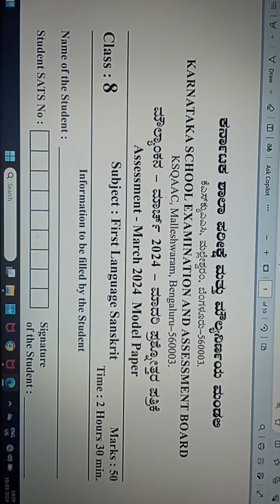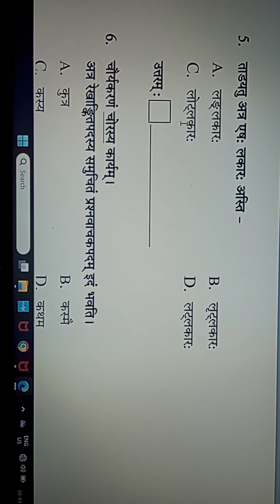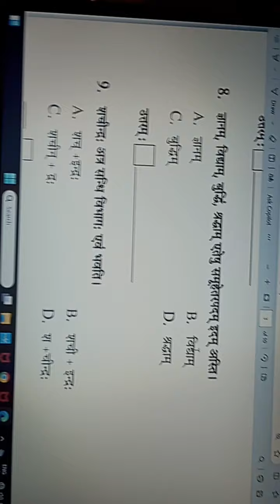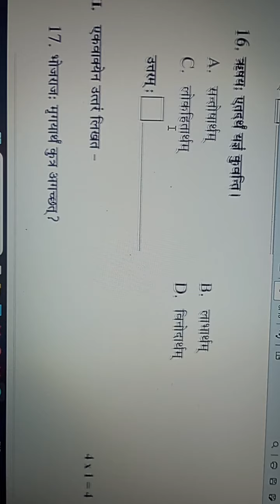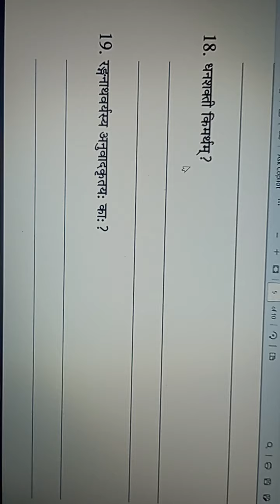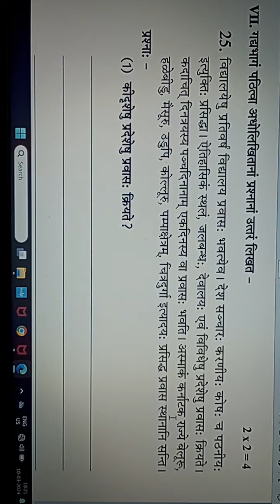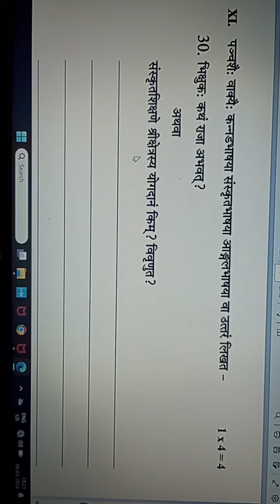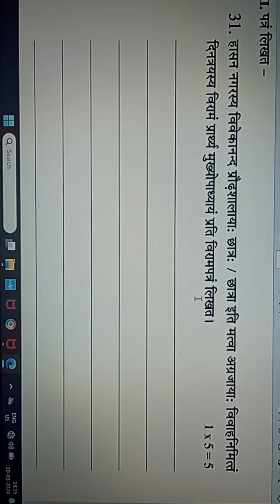8th 1st Language Sanskrit model question paper-3.